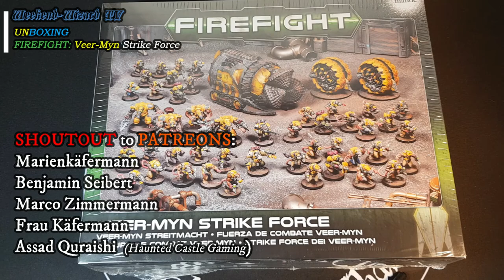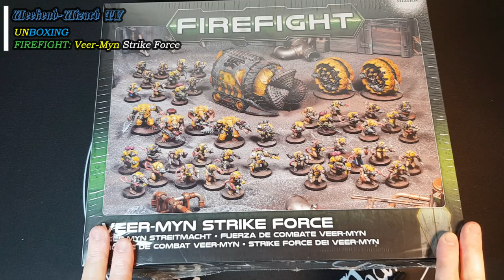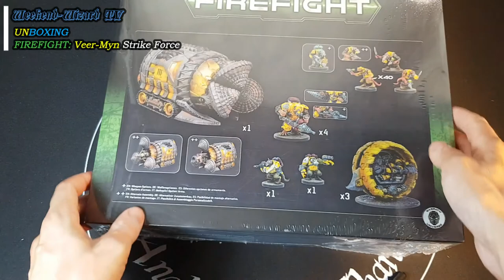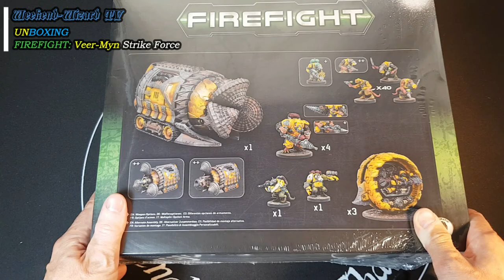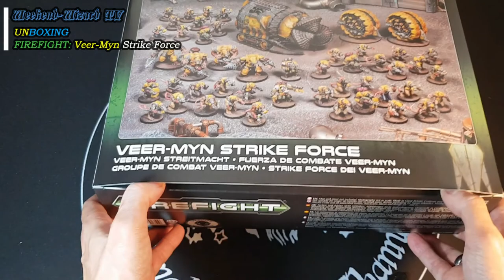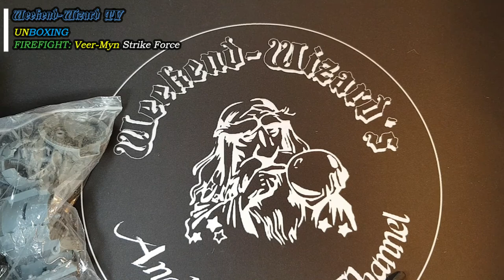VEER-Myn Strike Force (Mantic) - UNBOXING (FIREFIGHT)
Moin, Moin,
tjaaaa...wer das Video der 2-Player-Starterbox von Firefight gesehen hat wird es schon vermutet haben:
Die RATTEN kommen !!!
Wir schauen heute zusammen in die dicke fette Strike Force Box rein.
Da wohnen echt viele Ratten drin ;-)